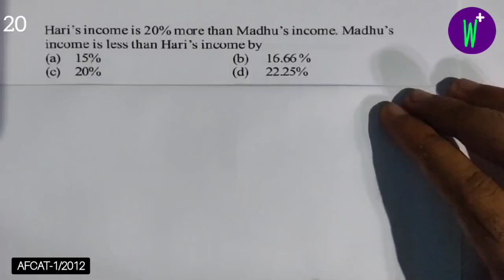Hari's income is 20% more than Madhu's income. Madhu's income is less than Hari's income by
Q:-) Hari's income is 20% more than Madhu's income. Madhu's income is less than Hari's income by